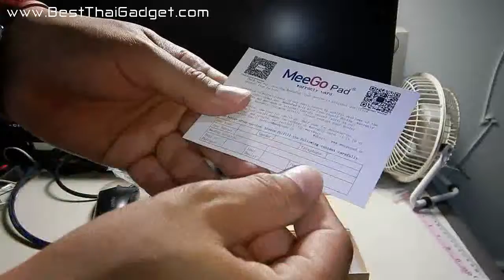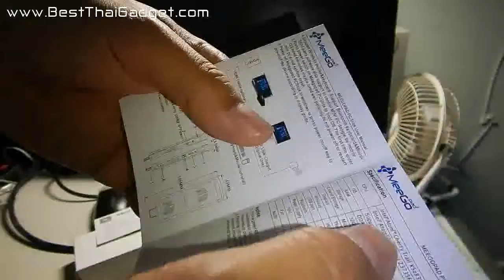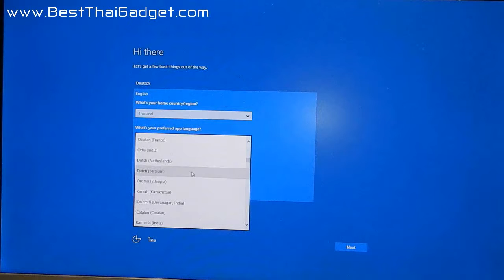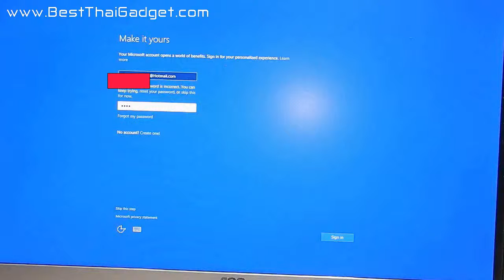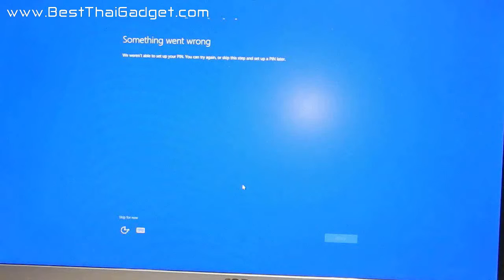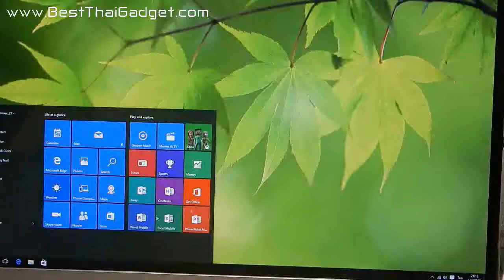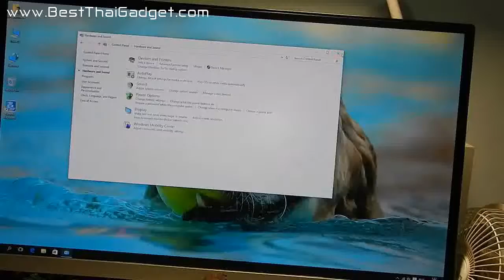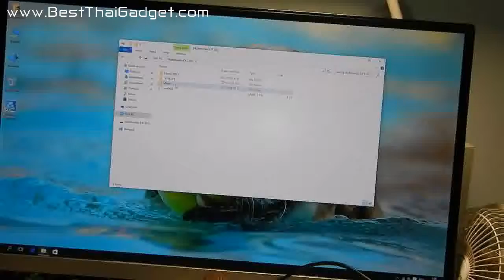รีวิว และวิธีการใช้งาน MeegoPad รุ่น T05